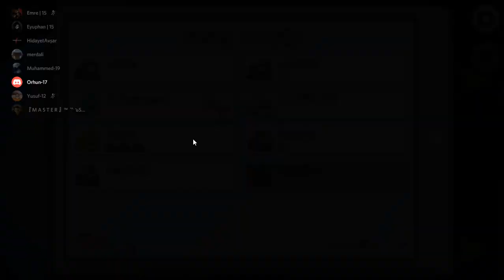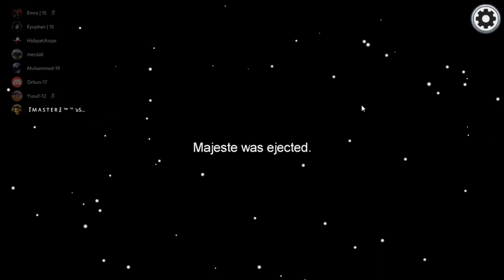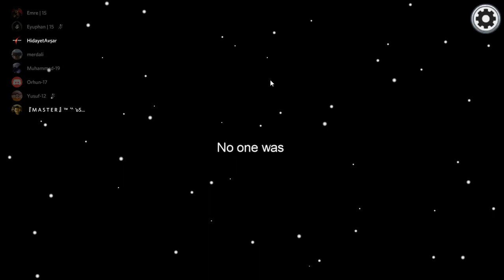EKİP BİRBİRİNE GİRDİ!!! AMONG US PART 2 TÜRKÇE